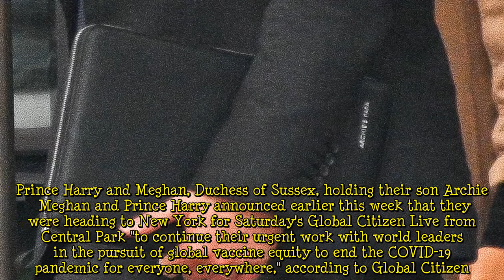Prince Harry's Personalized Computer Case Reveals What Son Archie Calls Him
Prince Harry may have royal titles, but one of the most important things he's called is "Archie's Papa."  As Harry and Meghan Markle kicked off their cross-country trip to New York City on Thursday, he saw seen carrying a laptop case with the words "Archie's Papa" on it. The couple are parents to 2-year-old son Archie Harrison and 3-month-old daughter Lilibet Diana.    Archie and Lili, as they plan to call their daughter, stayed in California during their parents' trip to New York, which marks the couple's first joint outings since Lili's birth in June.  Prince Harry previously shared in his AppleTV+ docuseries The Me You Can't See that "papa" was one of Archie's first words, followed by a  ...